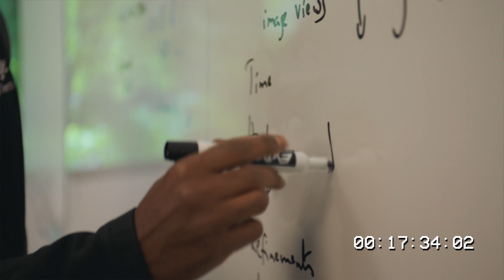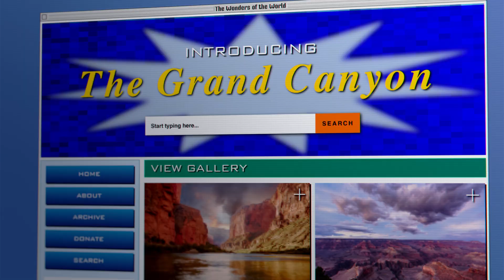How does Google keep up with a web that's new every minute?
Chapter 7: How does Google keep up with a web that's new every minute?